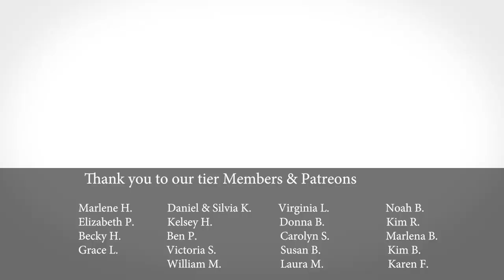Charlie Visits the Vet & Petunia's Kid Goats Are Born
Busy weekend. It started with dropping off Charlie at vet to get fixed, then Tara drove 1000 km (625 Miles) to Yorkton Saskatchewan to drop off the two remaining pigs that came in due to a house fire, they were scheduled to go on Sunday ant that would have not been good as Petunia gave birth that morning. Saturday we spent a good part of the day rearranging the animals and their pens bringing the expecting mama goats into the barn.

00:00 Intro
02:05 Picking up Charlie the pig from the vet
05:43 Vegie treats and feeding the animals
18:30 Rearranging the animals and their pens
27:02 Surprise! First kid goats are born